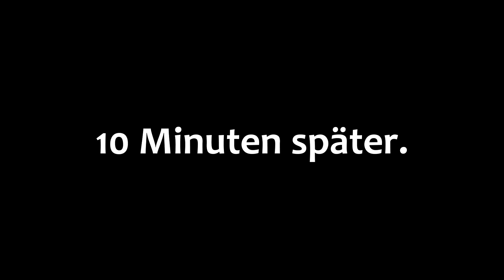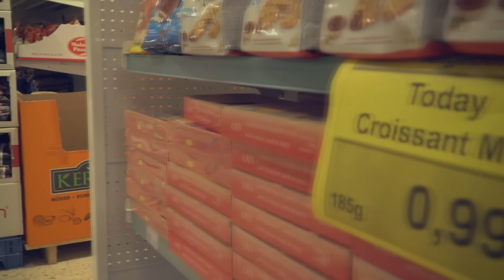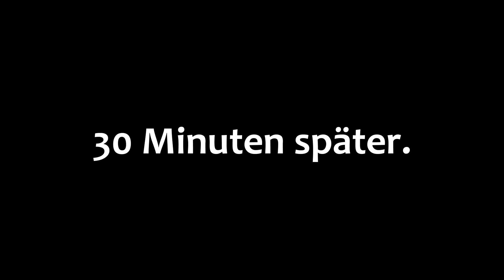DER BABYSITTER ⎮ Younes jones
Gönnt euch meine  "Mach kein Auge" Kollektion‼️🔥 damit trifft dich kein Auge mehr 😆🙌🏼